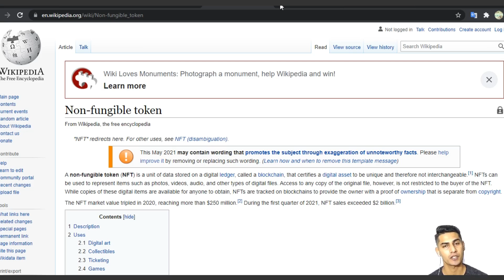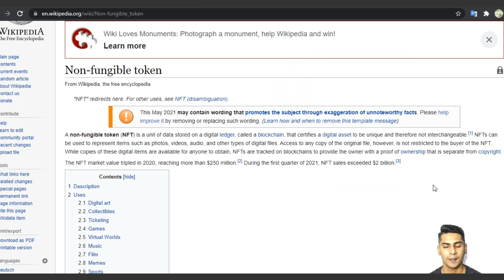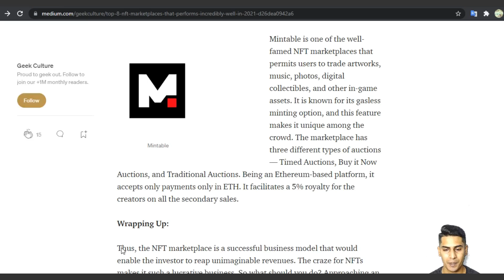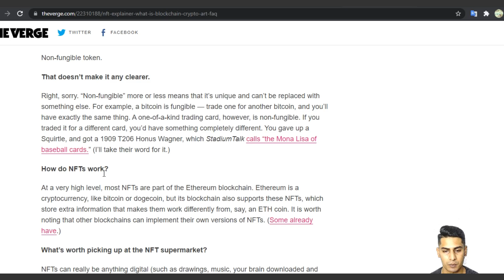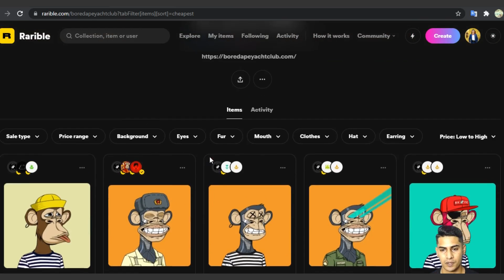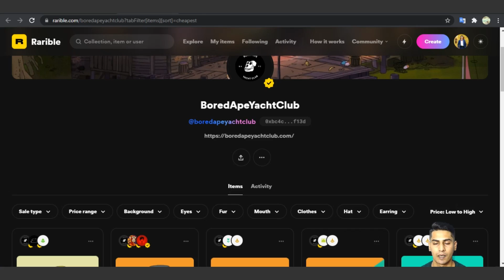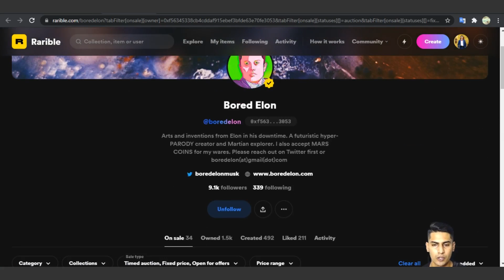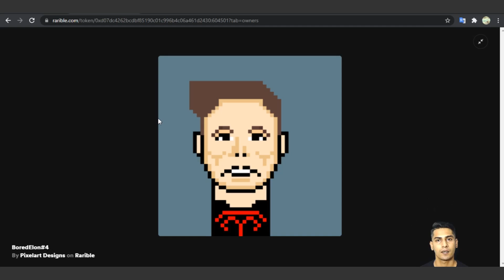What are NFTs | and why are they so expensive | Watch Now | Important | In Urdu English Hindi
Hey,
In this video, we discussed what are nfts and why are they so expensive.